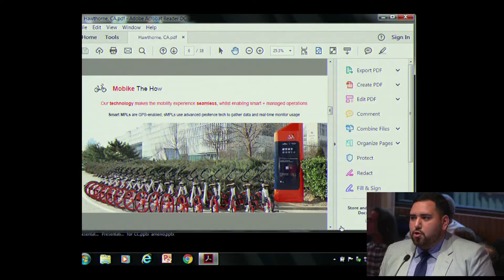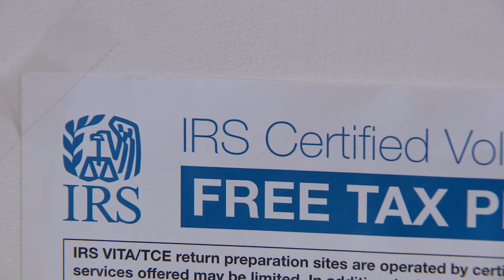Council Recap (Feb 13, 2018 Edition)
Here's a quick recap of what happened in the City Council meeting of February 13, 2018